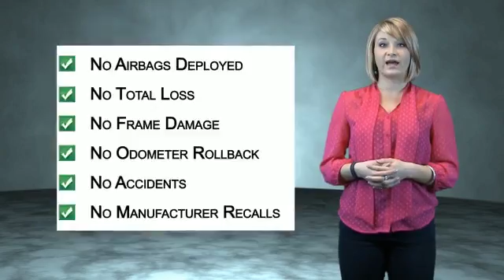2013 Honda CR-V U255884 - Jamaica NY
Phone:
Year: 2013
Make: Honda
Model: CR-V
Trim: LX
Engine: 2.4 liter 4 Cylindercylinder AWD
Transmission: 5-Speed Automatic
Color: Black
Mileage: 17117
Address:
144-19 Hillside Avenue
VIN:2HKRM4H30DH643815